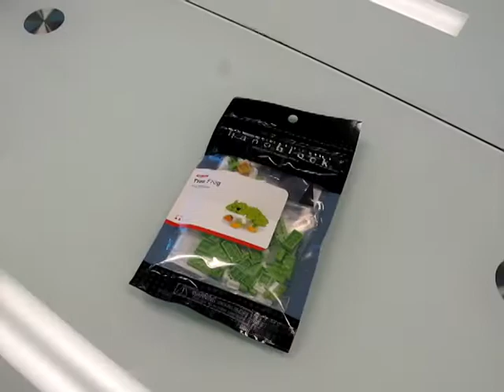Nanoblock Green Tree Frog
Nanoblock is a micro-sized building block system (its smallest piece is a mere 4X4X5mm). Challenging and fun for all the construction enthusiasts in your family, this version allows you to build a cute green tree frog. Great as a stocking stuffer or party favor, the pieces come enclosed in a small ziplock bag with instructions. Get yours at xUmp.com!!